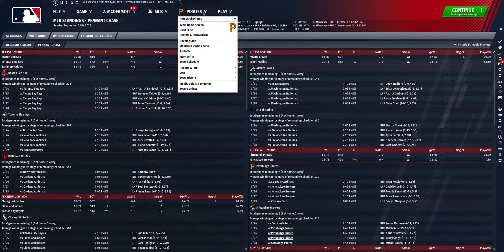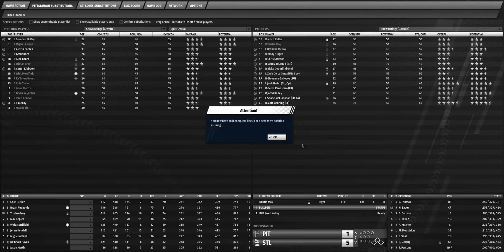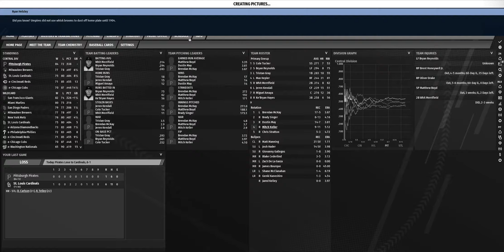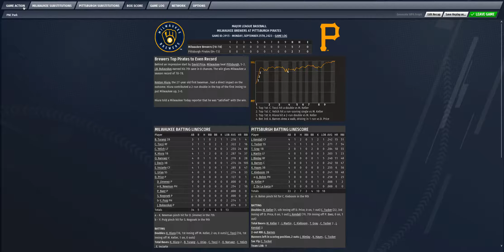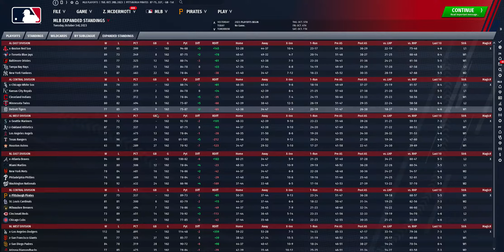OOTP 21 -- Episode 51 -- Cards and Brewers stave off Elimination -- Pittsburgh Pirates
Coming down the stretch of the 2023 season and the Cardinals and Brewers make their last stand, but it's not enough. We win the division for the second straight season and third time in the last four years.

Now it's time to win in the playoffs!